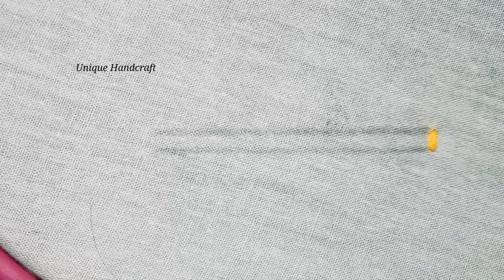Hand Emroidery flower designs. Unique হাতের কাজের জামার ডিজাইন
Unique handcraft  হাতের কাজের জামার ডিজাইন

Embroidery
Hand embroidery
Flower embroidery
Basic Embroidery
DIY embroidery
DIY Stitching
Tanka